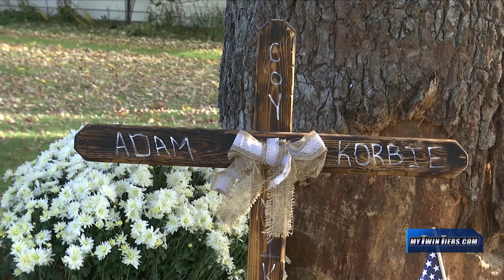Dustin Drake Trial - Jan. 25, 2023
Testimony resumed Wednesday in Steuben County court in the trial of Dustin Drake, the man charged in an alleged drunk driving crash that left four people dead in Pulteney more than 3 years ago.

Defense attorney Ray Schlather attempted to raise more doubts about whether Mr. Drake was the person behind the wheel of a Dodge Caliber when it slammed into a tree on County Route 76 in Pulteney, just after 1am on October 12, 2019. The impact killed 28 year old Korbie Higgins, 26 year old Coy F. Miner Jr., 25 year old Nicole Wise, and 29 year old Adam Bellamy.

A New York State police forensic scientist specializing in toxicology took the stand Wednesday. She testified Mr. Drake’s blood alcohol level was .21, which is nearly 3 times the legal limit. In cross examination, Defense attorney Schlather noted the other 4 occupants of the vehicle also had blood alcohol levels that were significantly higher than the legal limit. Citing toxicology results, Schlather stated the blood alcohol levels of the other occupants in the vehicle were .23, .21, .16 and .11. The toxicology expert testified that no individual with those blood alcohol levels would able to safely operate a motor vehicle.

An evidence technician who worked the scene also took the stand. The technician testified he decided to not dust any physical evidence for fingerprints. He was not asked why. However, the technician also testified that he performed several DNA swabs on parts of the vehicle, including the driver’s side airbag, exterior and interior driver’s side door handles, and the steering wheel. The technician testified the decision to submit those swabs to the state crime lab and perform a follow up is the responsibility of the lead investigator assigned to the case.

After coming back from lunch recess, Judge Chauncey Watches announced he had just kicked out a third person from the courtroom who was sitting in the gallery for making comments during the trial. He did not say who he was referring to or what the comments were, but added this was his final warning to anyone sitting in the courtroom.

Drake faces multiple counts including aggravated vehicular homicide and felony DWI. The DWI charge was raised to a felony because Drake had a previous DWI conviction within the past 10 years.